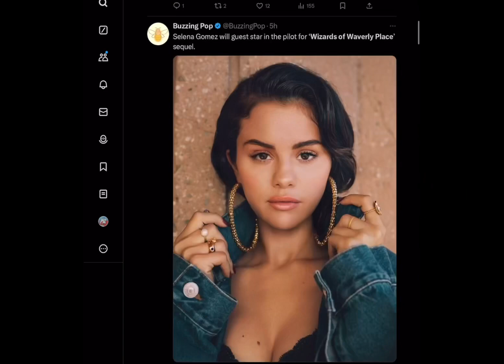Wizards of Waverly Place is back!!!! 🧙‍♂️🧙🧙‍♀️🧙‍♂️